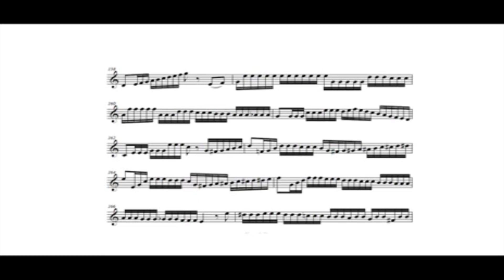Top 10 Trumpet Players You Should Know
Project for Studio. Sorry about the sus video editing I did this at 2am and I honestly thought it was kind of funny while driving the point across.